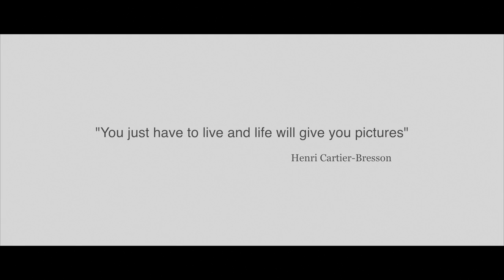"Carpe Diem" by Nino Del Duca (Trailer 2014)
This is the trailer of "Carpe Diem", our documentary created in 2014. It's dedicated to the Ocean and its wonderful inhabitants, also to our colleagues and friends videomakers and photographers. The documentary has got many awards in several international uw/video festivals...enjoy

- Created and edited by Nino Del Duca (Mac, FCPX, DaVinci)
- Filmed by Nino Del Duca and Andrey Pavlov (Canon, Sony, Gates, Nauticam)